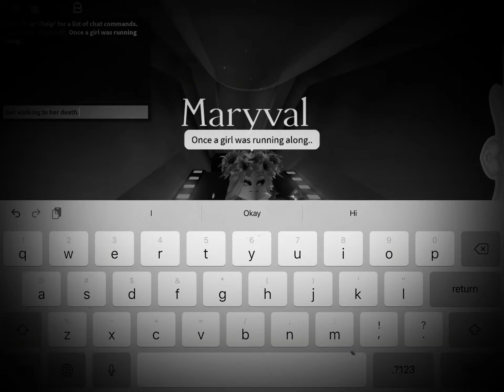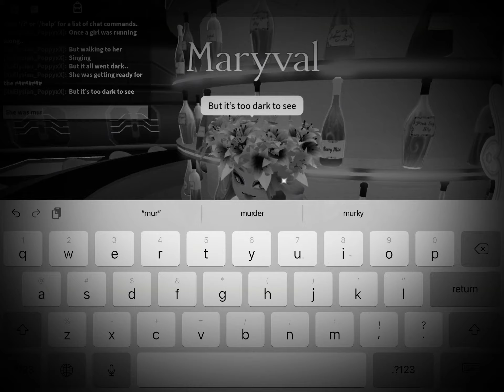Maryval pt1 WARNING COPYRIGHT MUSIC SORRY I FORGET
Hey welcome to Sayori Nguyen video ty for reading ty for viewing me ty for the support I appreciate it!